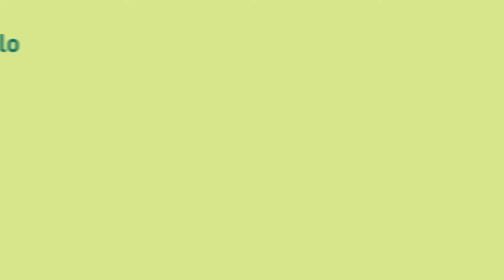Día del Cliente en masymas de intu Asturias